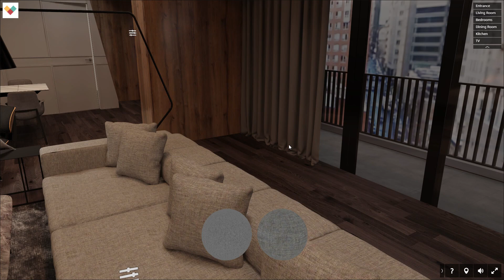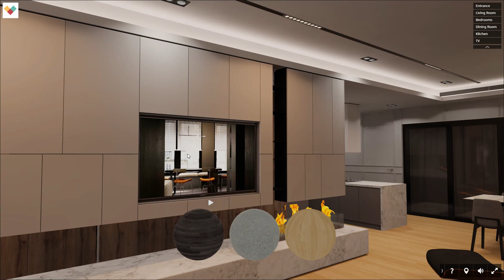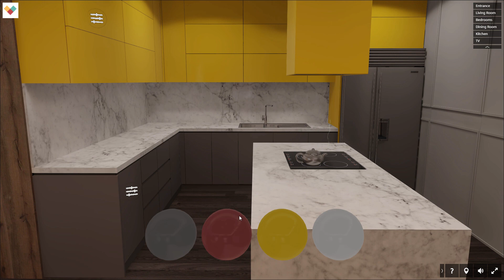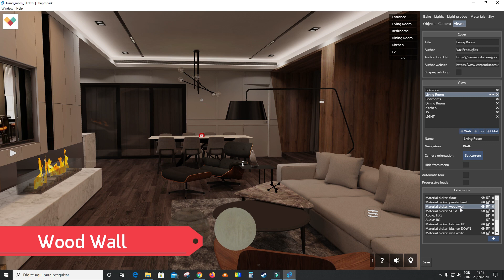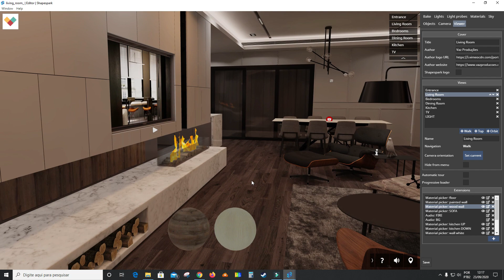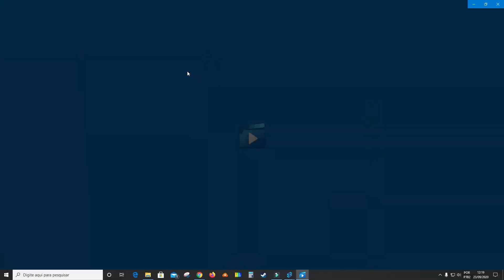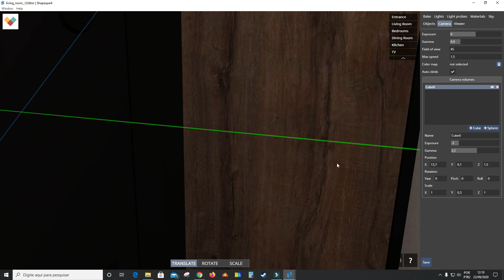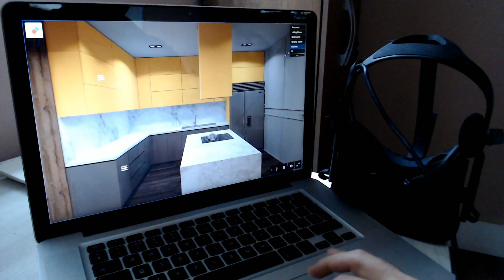Shapespark | Tutorial Series #01 | Video textures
Este vídeo é para usuários e fãs do Shapespark. É uma breve demonstração de alguns testes que fizemos usando texturas de vídeo comuns e com Chroma Key, para criar efeitos de fogo e fundo animado. Também criamos o efeito de acender a luz. De qualquer forma, são dicas e configurações exclusivas para você testar em seus projetos.

(em breve gravarei um curso com legendas em inglês)